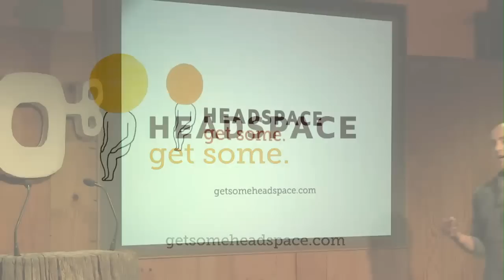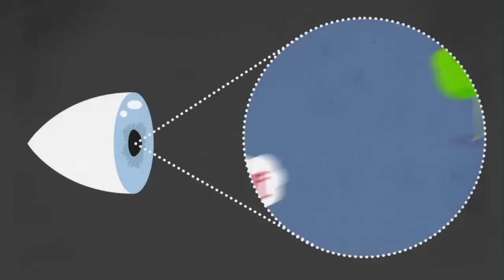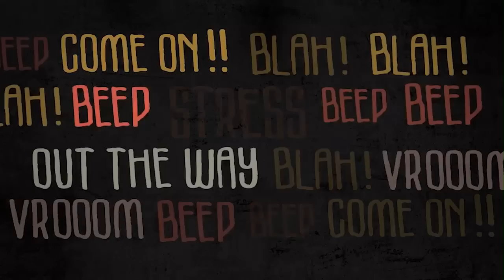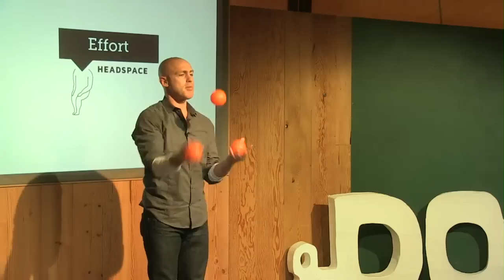Andy Puddicombe | Why 10 Minutes Each Day Can Change Your Day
Andy Puddicombe tells us why meditation isn’t just about the lotus position and the difference between doing nothing and not doing.

Setting off to become a monk at the age of 22, Andy's meditation training took him all over the world, culminating with full ordination at a Tibetan Monastery in the Himalayas. Ten years later, he returned to the UK with the singular wish to demystify meditation, to make it accessible, relevant and beneficial to as many people as possible.

He set up Headspace in 2009 with a mission to get as many people in the world as possible to take 10 minutes out of their day, to practice a simple and easy-to-learn meditation technique and experiences the scientifically proven benefits of meditation.